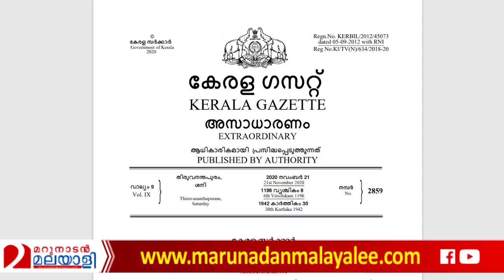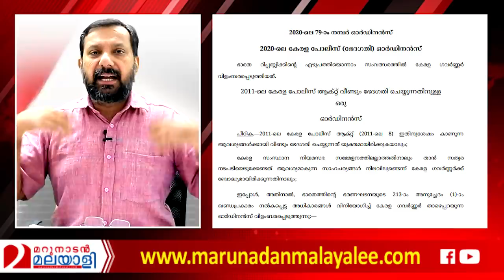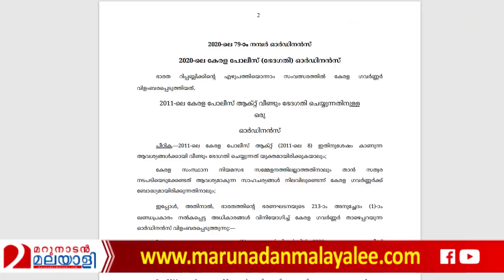കരിനിയമം പിൻവലിക്കൽ: മറ്റൊരു പിണറായി തട്ടിപ്പ് I kerala police act 118a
മിസ്റ്റർ വിജയൻ ഇത് കേരളമാണ്.. ഈ ഉടായിപ്പു ഇവിടെ നടക്കില്ല...